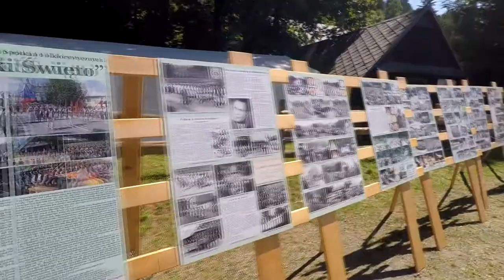Gorolski Święto 2017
Mezinárodní folklorní setkání „Gorolski Święto” je druhým nejstarším folklorním festivalem v České republice a beze sporu největším, organizovaným nestátní neziskovou organizací. Gorolské národopisné slavnosti probíhají vždy na začátku srpna v přírodním amfiteátru v Městském lese a v domě PZKO v Jablunkově. Po dobu tří festivalových dnů, se ho každoročně zúčastní kolem 15 tisíc osob.